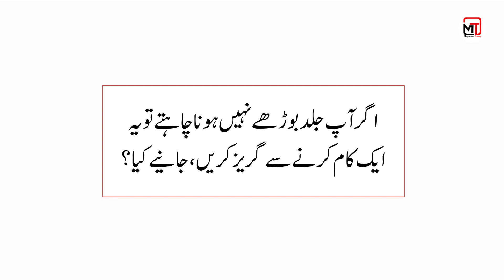Jadui totkay | To stay young for a long time | Only use water that way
In this video we’ll walk you through: Jadui totkay | To stay young for a long time | Only use water that way
اگرآپ جلد بوڑھے نہیں ہونا چاہتے تو یہ ایک کام کرنے سے گریز کریں ، جانیے کیا؟
تفصیلات کے مطابق گرمی کے موسم میں گھر ، دفتر یا کہیں باہر پانی کے بغیر گزارا آسان نہیں ہوتا اور لوگ پانی کے لیے بوتلوں کا استعمال کرتے ہیں ، یہ عادت آپ کے چہرے پر قبل از وقت جھریاں لاسکتی ہے جو بڑھاپے کی علامت ہیں ۔ امریکہ میں ہونے والی ایک طبی تحقیق میں اس بات کا دعویٰ کیا گیا ہے کہ بوتل سے پانی پینے آپ جلد بوڑھے ہو سکتے ہیں ۔